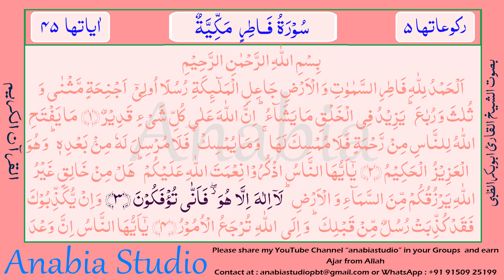KR 1338 s035 03 Telugu